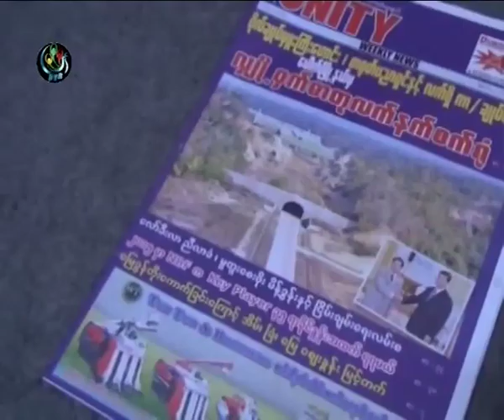DVB - ယူနတီ ကိစၥ လႊတ္ေတာ္ကိုယ္စားလွယ္ေတြေ၀ဖန္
ယူနတီသတင္းေထာက္ေတြကို ႏွစ္ရွည္ေထာင္ဒဏ္ေတြ အျပစ္ေပးခဲ့တာနဲ႔  ပက္သက္ၿပီး လႊတ္ေတာ္ကိုယ္စားလွယ္ေတြက ေ၀ဖန္လိုက္ပါတယ္။  ဦးေအာင္ၾကီးက သတင္းေပးပို႔ထားပါတယ္။ DVB TV - 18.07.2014